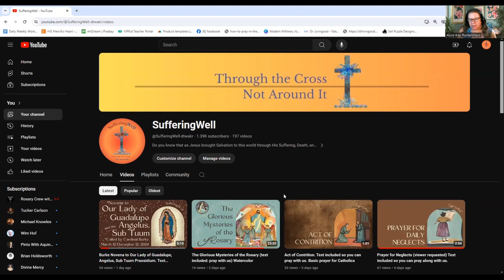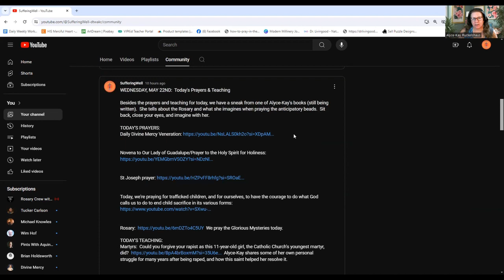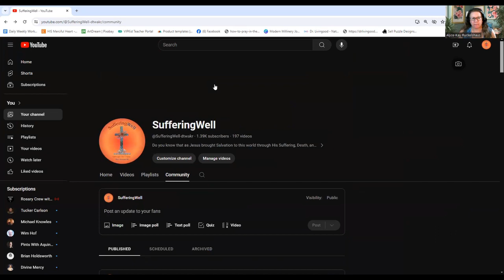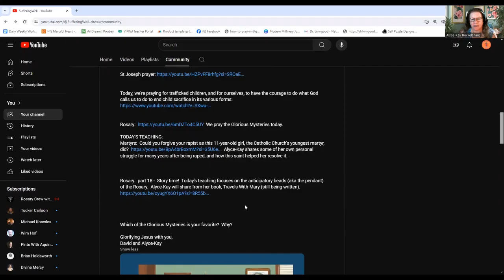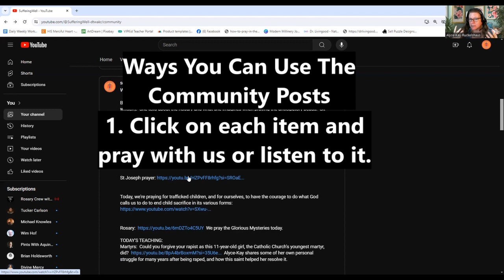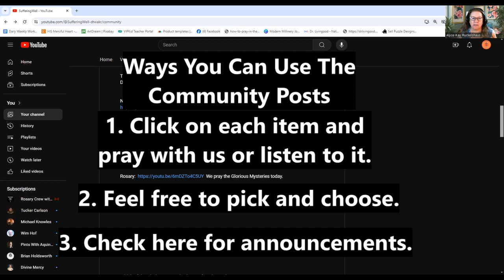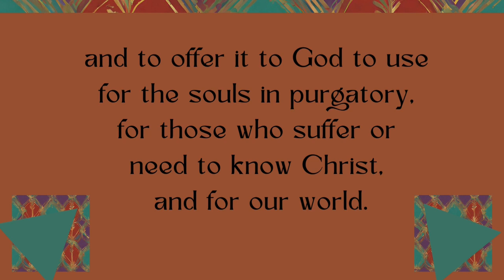DOUBLE BLESSING! An Important Tool for You AND A New Novena!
We have an important tool for you that we think will make a big difference in your devotional life.  In addition, there is a new novena which we haven't been able to record, so we want to show you how to find it and participate.

God bless you!  We'd love to hear your questions and/or prayer requests!